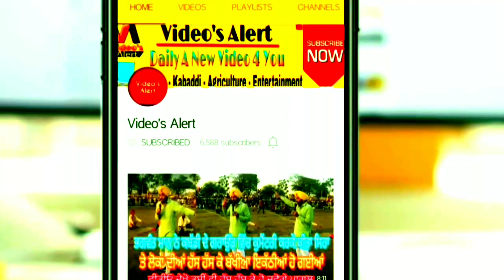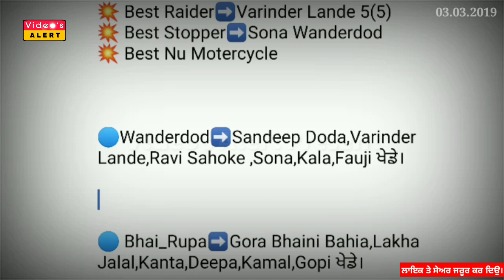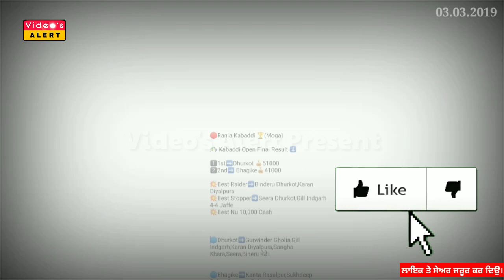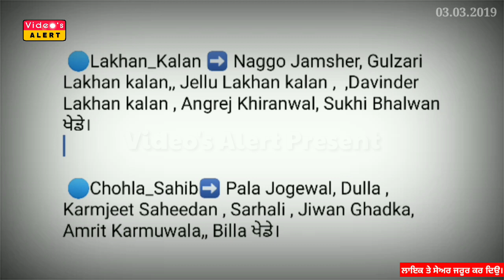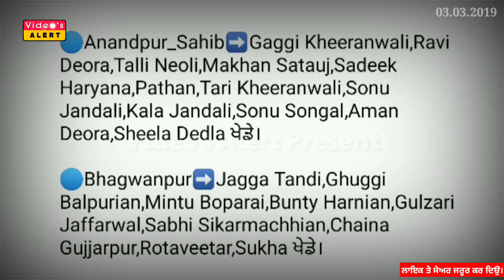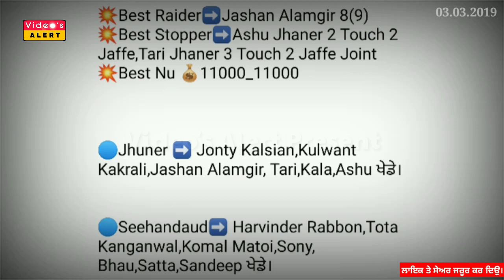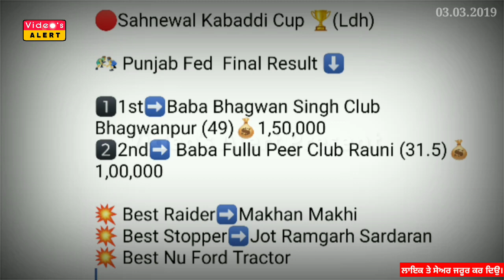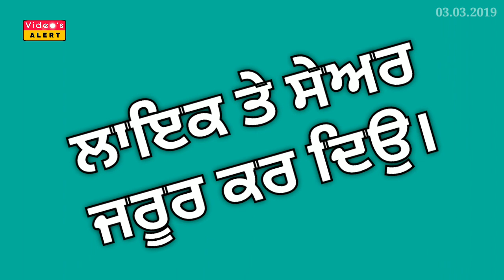ਅੱਜ ਦੇ ਕਬੱਡੀ ਕੱਪਾਂ ਦੇ ਰਿਜਲਟ 03 ਮਾਰਚ 2019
Results of today's Kabaddi Cups 03 March 2019